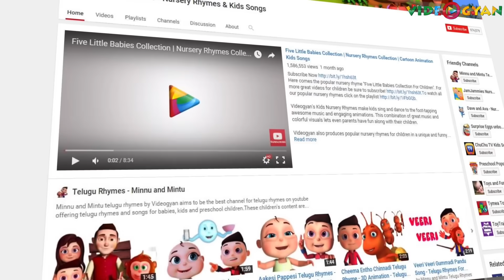Brushing Song And Many More | Nursery Rhymes Collection | Kids Songs & Baby Rhymes